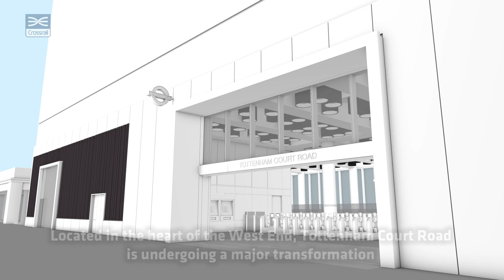Crossrail shorts: Tottenham Court Road station animated fly through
Located in the heart of the West End, Tottenham Court Road is undergoing a major transformation. The Crossrail project is delivering a new underground station and ticket hall at Dean Street in Soho and a second integrated ticket hall below St Giles Circus on Oxford Street.

When complete, Tottenham Court Road will be one of London’s busiest stations, offering an interchange between the Northern, Central and Elizabeth line services with more than 200,000 passengers passing through the station every day.